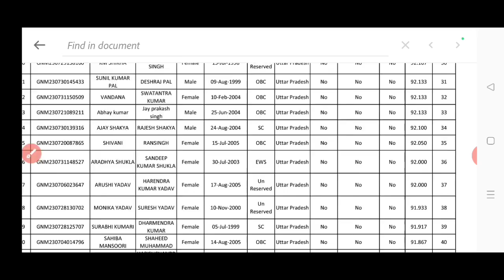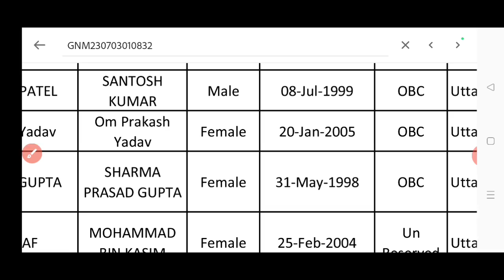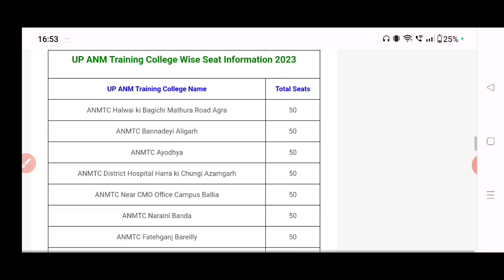UP ANM GNM Result 2023 Kaise Dekhe | UP ANM GNM Result Kaise Check Kare | UP ANM GNM Merti List 2023